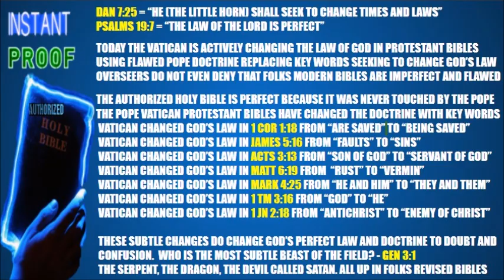Instant Authorized Holy Bible Proof The Vatican Has Changed The Doctrine In Modern Day Bibles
Instant Authorized Holy Bible Proof testifying that The Vatican Has Changed The Doctrine In Modern Day Bibles. These corruptions have infected congregations all over the earth. Proving that these are the last and evil days.